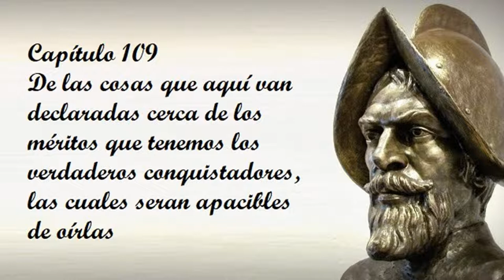Capítulo 109 de la Historia verdadera de la conquista de la Nueva España de Bernal Díaz del Castillo